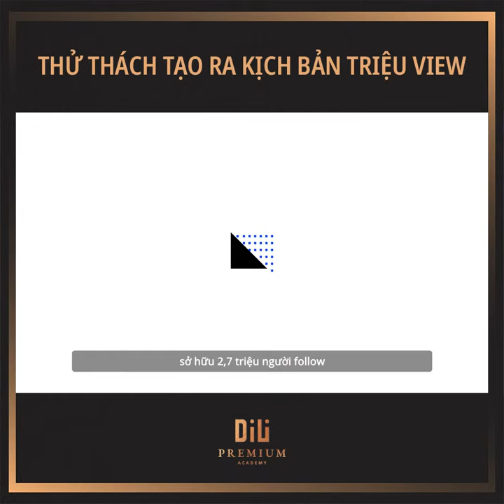Cảm Nhận Của Học Viên Hot TikToker Trần Ngọc Phương Mai - Dili Academy